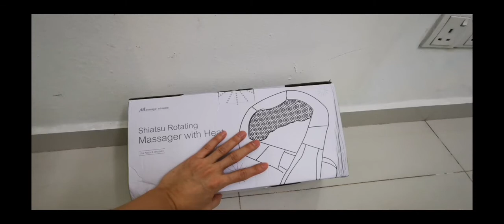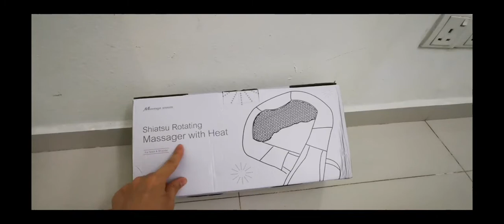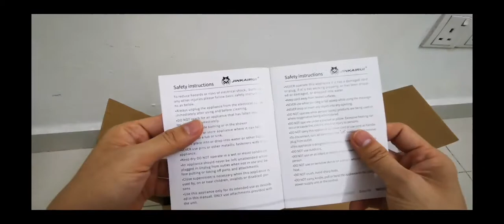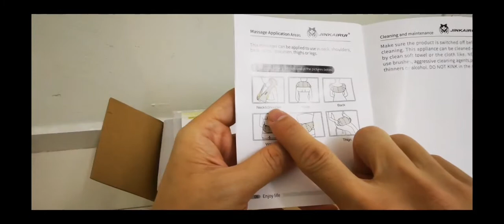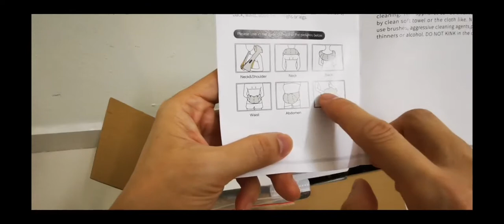Mesin Urutan Jinkairui Untuk Legakan Sakit Bahu Leher Dan Pinggan Yang Tak Mahal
Hi rakan rakan, saya nak berkongsi produk ni yang saya rasa best sekali. Murah tapi berkesan.